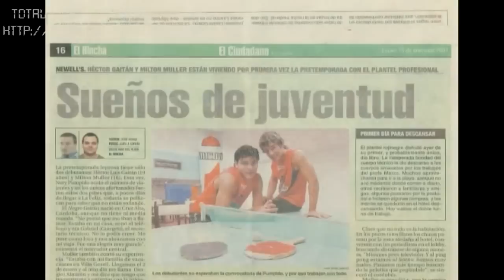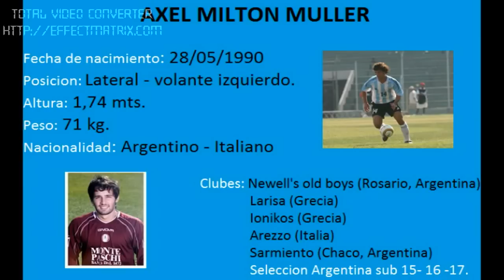AXEL MILTON MULLER